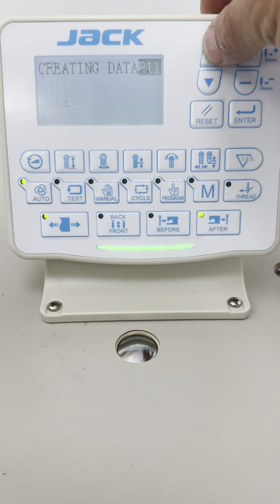JACK JK-9820-01 Electronic Eyelet Keyhole Buttonhole Sewing Machine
The JACK JK-9820-01 Electronic Eyelet Keyhole Buttonhole Sewing Machine is a specialized industrial sewing machine designed for creating keyhole buttonholes with electronic eyelet functionality. Keyhole buttonholes are used in garments to allow buttons to pass through and fasten securely.
Here are some key features and specifications of the JACK JK-9820-01 Electronic Eyelet Keyhole Buttonhole Sewing Machine:
1. Electronic Eyelet System: The machine features an electronic eyelet system that automatically cuts the eyelet hole during the buttonhole sewing process. This ensures precise and consistent eyelet sizes.
2. Keyhole Buttonhole Stitch: The machine is capable of creating keyhole buttonholes, which have a round end with a slit or hole, allowing the button to pass through.
3. Industrial Grade: The JACK JK-9820-01 is an industrial sewing machine, built to handle high-volume and heavy-duty sewing applications in garment manufacturing and other textile industries.
4. High Sewing Speed: The machine is designed for high-speed sewing, contributing to efficient production and increased productivity.
5. Adjustable Stitch Length: The machine allows users to adjust the stitch length to accommodate various fabric types and buttonhole requirements.
6. Thread Tension Adjustment: Adjustable thread tension ensures the proper tensioning of the upper and lower threads, resulting in balanced and well-formed buttonholes.
7. Programmable Control Panel: The machine may come equipped with a programmable control panel, allowing operators to easily set and save different buttonhole patterns.
8. Automatic Thread Trimmer: An automatic thread trimming feature helps to streamline the sewing process and reduce manual thread cutting.
9. User-Friendly Interface: The machine is designed with an intuitive interface, making it user-friendly and easy to operate.
The JACK JK-9820-01 Electronic Eyelet Keyhole Buttonhole Sewing Machine is typically used in garment factories and apparel manufacturing settings where efficient and consistent keyhole buttonholes are required. It's important to note that specific features and functionalities may vary based on the model and configuration of the machine. For more detailed information and specifications, it's best to refer to Konsew LTD.